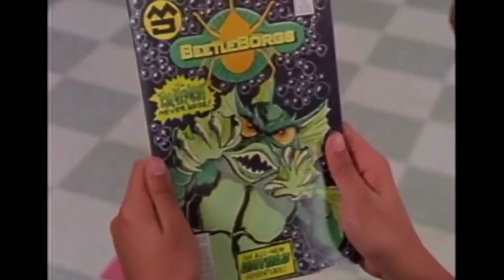Beetleborgs Episode 41: Something Fishy